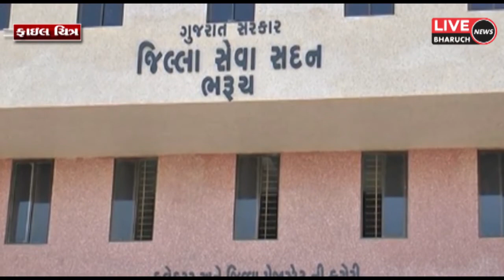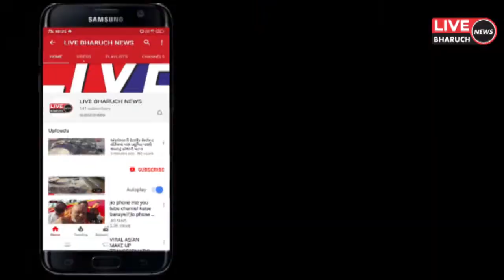ભરૂચ જિલ્લામાં સભા સરઘસ બંધી જાહેર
LIVE BHARUCH NEWS 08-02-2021/ભરૂચ જિલ્લામાં સભા સરઘસ બંધી જાહેર